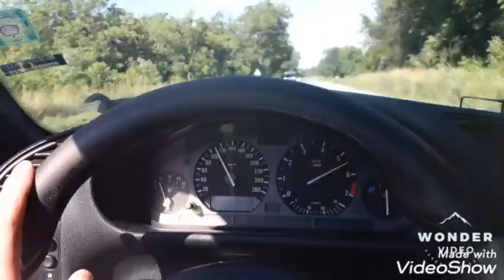The thug professional videos BMW Bulgaria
Bulgaria  targovishte